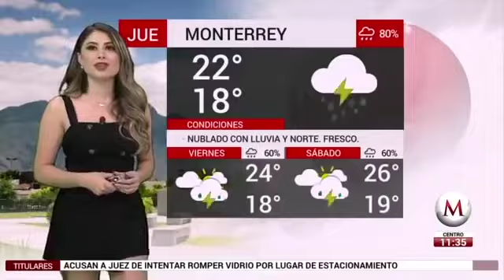Cecilia Salamanca - 27 de septiembre de 2018